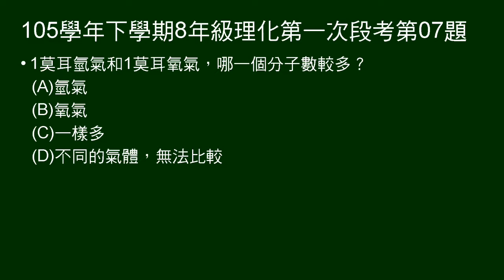105學年下8年級理化一段第07題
問一莫耳氫氣、氧氣，何者分子數較多。